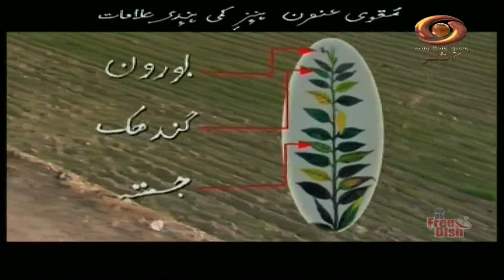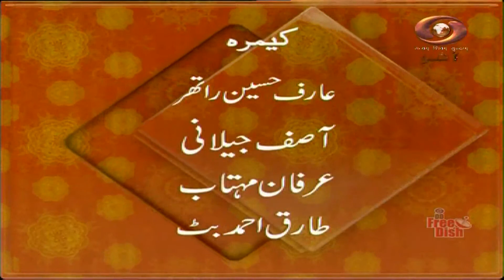Krishi Darshan: DD’s program on advanced technology in Agriculture sector 27/12/2022